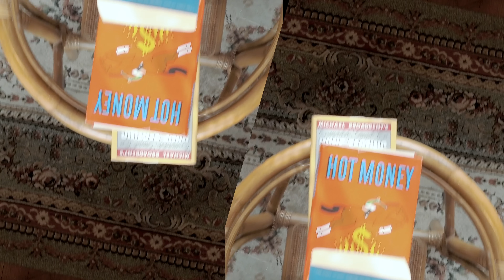2020 Retro Fashion film 🎥 이 작은 액션캠으로만 찍었다구요?!👀 Insta360 ONE R 1INCH Edition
안녕하세요!
오늘은 특별히 레트로 패션필름을 준비해봤어요!
몇일동안 제가인스타에 올렸던 레트로룩!
구제시장에서 제가 발품 팔아 완성시킨 하나 밖에 없는 구제 레트로룩 패션필름 입니다!
즐겨주세요!:)
본영상은 Insta360 ONE R 1INCH Edition로 촬영된 Insta360 ONE R 1INCH Edition광고를 포함하고 있는 영상입니다.
FILM_ @Kyung6Film
Insta360 ONE R 1INCH Edition구입⬇️[인스타그램 _@insta360]
라이카코리아 오프라인 매장